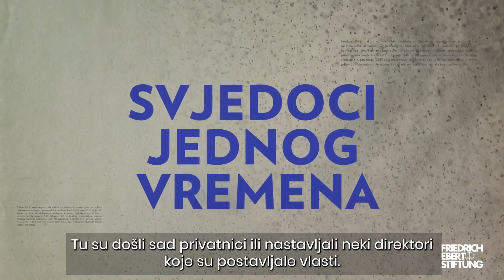Svjedoci jednog vremena u sindikatima BiH, 1990–2015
Transformacija društveno-ekonomskog sistema tokom protekle tri decenije značila je promjenu načina djelovanja za sindikate i suočavanje sa nizom složenih izazova. Ukidanje dotadašnjeg skoro pa obaveznog članstva u sindikatima, rapidan rast nezaposlenosti, privatizacija društvenog kapitala i deindustrijalizacija privrede dovele su do naglog rušenja radničkih prava, ali i otpora sindikalnih aktivista.

Iako je taj period ostavio snažne tragove u sindikatima, danas postoji vrlo malo pisanih tragova o tome kako se promjenjena ekonomska i socijalna situacija u BiH odrazila na sindikate i kako su se ljudi u njima suočavali sa tim izazovima. Istraživački projekat usmene istorije „Svjedoci jednog vremena u sindikatima BiH, 1990–2015“ ima za cilj vraćanje glasa radnicima i radnicama. Stvaranjem arhive video intervjua sa akterima burnih događaja u sindikatima i preduzećima kao i propratnom publikacijom, projektat osvjetljava ovu zanemarenu nedavnu istoriju našeg društva. On polaže osnove za dalja naučna istraživanja svijeta rada i pruža lekcije za nove generacije boraca i borkinja za radnička prava.

Pozivamo vas da nam se pridružite na promociji projekta u Sarajevu 13. oktobra 2022. u 18.00 sati u Historijskom muzeju, gdje će o iskustvima rada na projektu kao i perspektivama za dalje organizovanje radništva u BiH govoriti:

• Dr Goran Musić (istoričar na Univerzitetu u Beču/glavni istraživač projekta)
• Adis Kečo (Savez samostalnih sindikata Bosne i Hercegovine/ Naučni savjet projekta)
• Goran Stanković (Savez sindikata Republike Srpske/ Naučni savjet projekta)
• Velka Odžaković (bivša generalna sekretarka i pravna ekspertica Saveza sindikata Republike Srpske/ svjedokinja)
• Fatima Fazlić (bivša šefica Kabineta predsjednika i pravni ekspert Saveza samostalnih sindikata BiH/ svjedokinja)